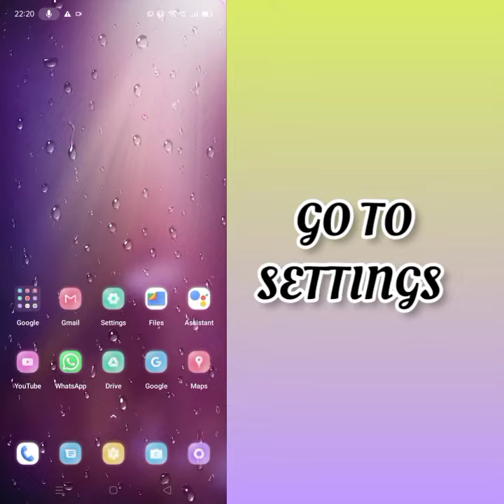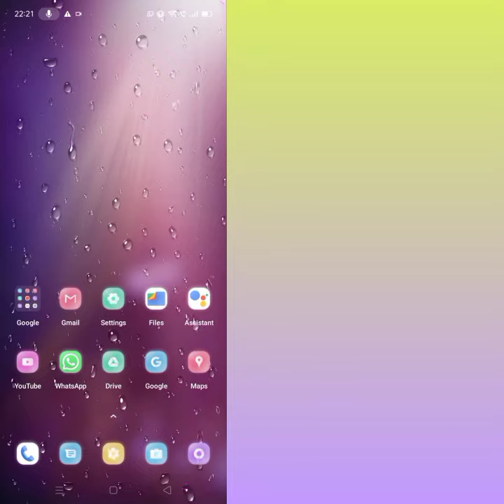Fix Mi Remote App Not working(Not open) Problem|| TECH SOLUTIONS BAR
Hello friends welcome to my YouTube Channel Tech Solutions Bar , today I am showing you how to fix Mi Remote APP not working problem in Android & Ios with the help this video hope so it will be helpful for you if you are facing the same issue in your Android mobile phone.